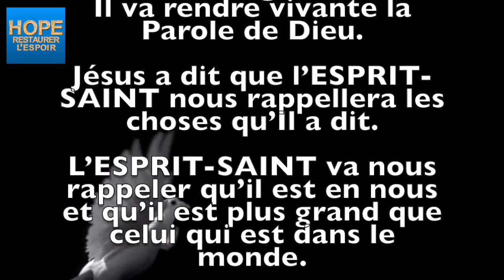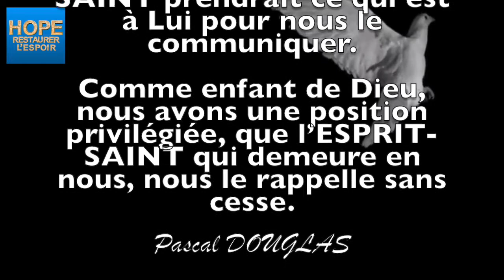L'ESPRIT SAINT VIE EN MOI / Pascal DOUGLAS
Le titre de notre proclamation est :
L'ESPRIT-SAINT VIE EN MOI

L'ESPRIT-SAINT nous enseigne.
Il va rendre vivante la Parole de Dieu.
Jésus a dit que l’ESPRIT-SAINT nous rappellera les choses qu’Il a dites.
L’ESPRIT-SAINT va nous rappeler qu’il est en nous et qu’il est plus grand que celui qui est dans le monde.
Nous avons besoin de nous souvenir dans toutes les circonstances de notre vie qu’en toutes choses, nous sommes plus que vainqueurs.
Les apparences, les sentiments sont trompeurs et l’ESPRIT-SAINT va nous rappeler que lorsque nous sommes faibles, c’est alors que nous sommes forts.
Jésus a dit que l’ESPRIT-SAINT prendrait ce qui est à Lui pour nous le communiquer.
Comme enfant de Dieu, nous avons une position privilégiée, que l’ESPRIT-SAINT qui demeure en nous, nous le rappelle sans cesse.

Que vous soyez fortifiés et bénis,
Pascal DOUGLAS